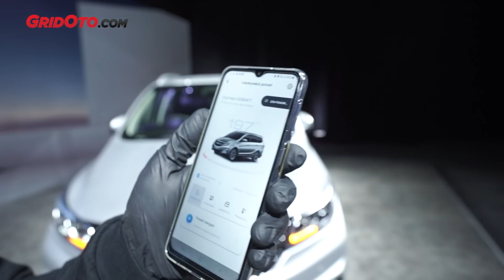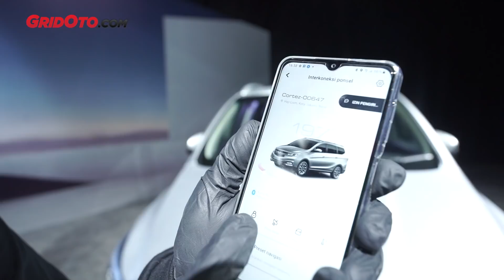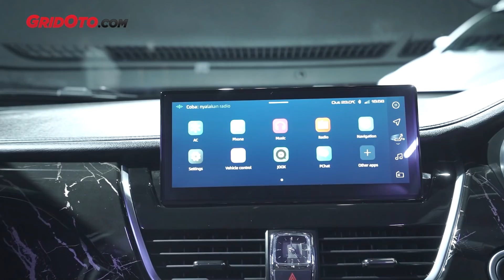Wuling New CORTEZ Kini Fiturnya secanggih ALMAZ RS | First Impression | GridOto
Halo teman-teman.

Wuling Indonesia menghadirkan Cortez yang lebih lengkap. Baik secara fitur maupun kenyamanan.

Dari sisi kenyamanan, mobil seharga Rp 310,65 juta (dengan subsidi PPnBM Wuling) ini dibalut dengan material busa jok yang jauh lebih empuk.

Ditambah lagi, untuk penumpang di baris kedua, kini terdapat meja lipat yang bisa berfungsi ganda.

Bisa untuk meletakkan tumbler atau botol, bahkan bisa juga sebagai tempat untuk dudukan laptop atau tablet ketiga bekerja di perjalanan.

Dari disi fitur, Cortez juga dilengkapi Wuling Indonesian Command atau WIND. Fitur ini memungkinkan pengaturan beragam perangkat mobil lewat perintah suara.

Selanjutnya, Cortez juga dilengkapi fungsi Internet of Vehicle (IoV).

Setelah smartphone terkoneksi dengan mobil, smartphone bisa berfungsi layaknya kunci mobil dengan akses yang lebih jauh lagi.

Tak hanya untuk buka tutup kunci tapi bisa menyalakan/mematikan mobil dan menyalakan AC dari jarak jauh sekalipun.

Lantas seperti apa ulasannya? Langsung saja klik di sini untuk menyaksikan videonya.

Selamat menyaksikan.